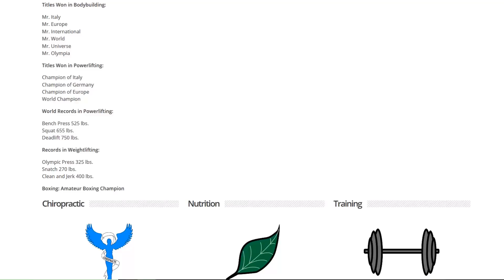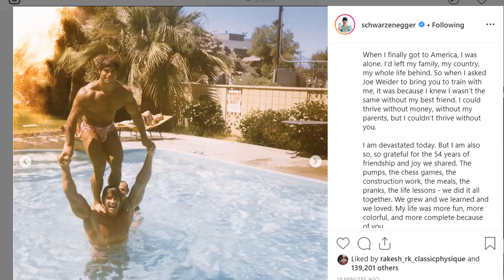HINDI - FRANCO COLUMBU DIED !!!